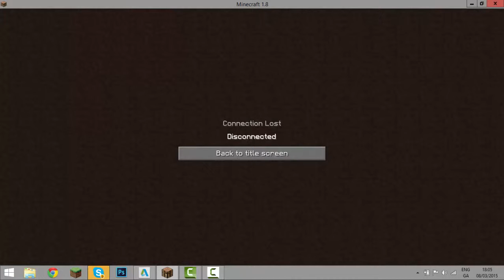Vision Craft with Cillian Episode 2 - Bidding wars?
Vision Craft with Cillian Episode 2 - Bidding wars? Join Cillian in his Minecraft adventures each week here on Vision Network!

Server IP - xexnetwork.co.uk

Skype ID - live:vision.network.us

free websites
free hosting
free domains
free graphics

▼ Vision Network

▼ Network

▼ XSplit

▼ Music